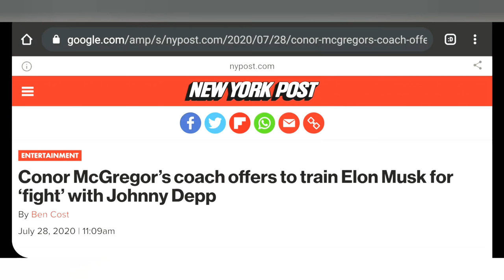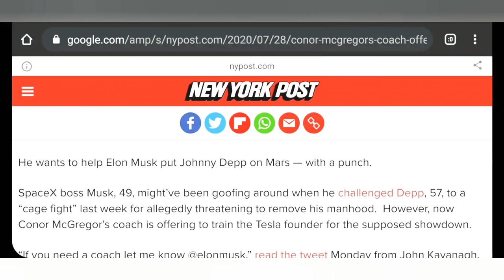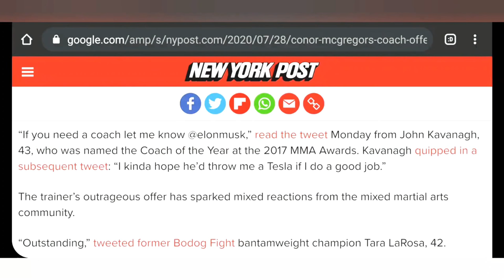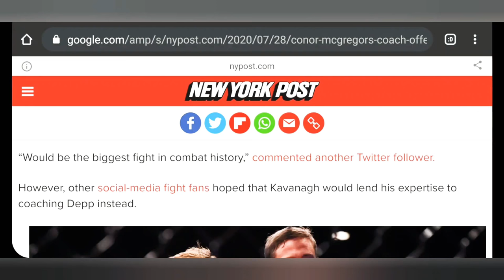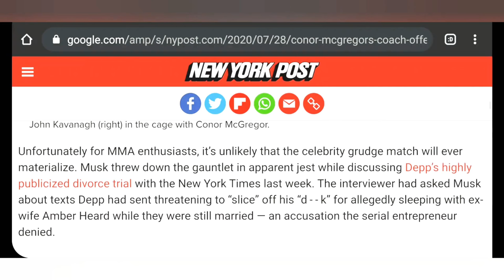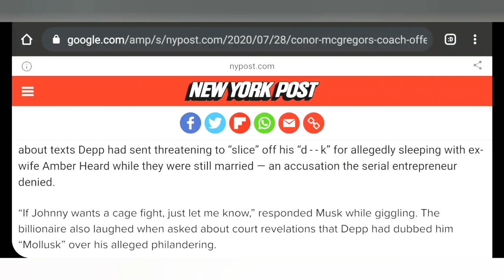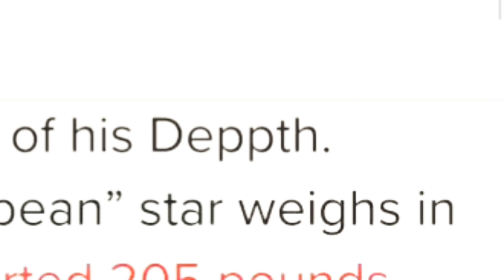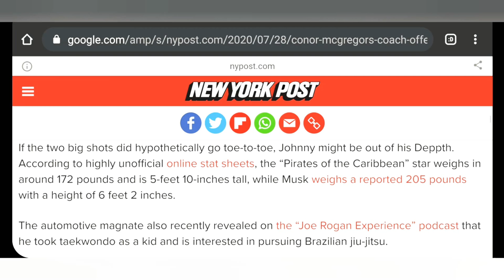Conor McGregor's Coach Wants To Train Elon Musk For CAGE FIGHT With Johnny Depp! Wtf is going on🤦‍♂️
🐦 Twatter: @darth_news
🎶 DikTok: darth_news
📸 Insta: Main Acct @darth_deadpool/ second acct @Darth_News